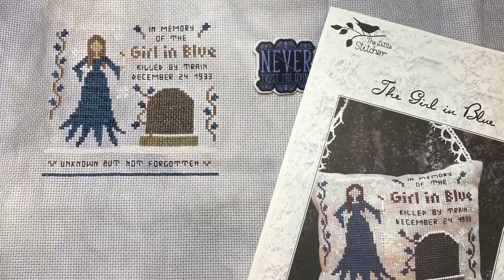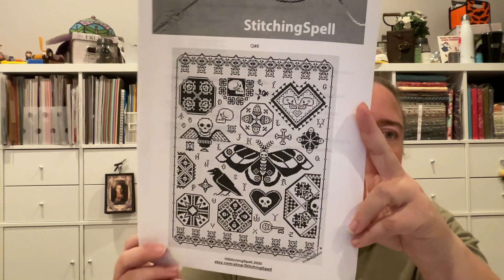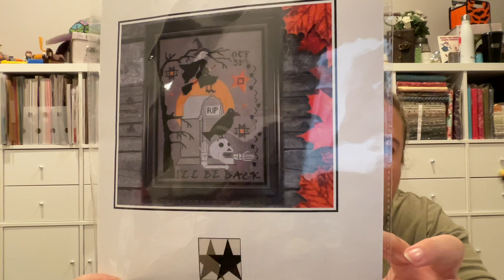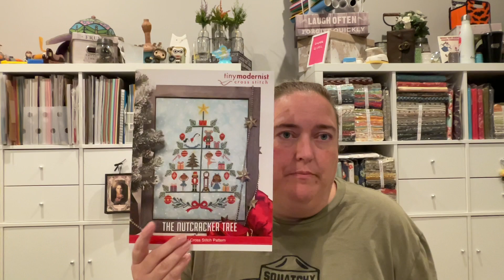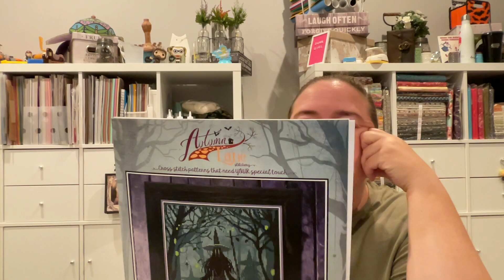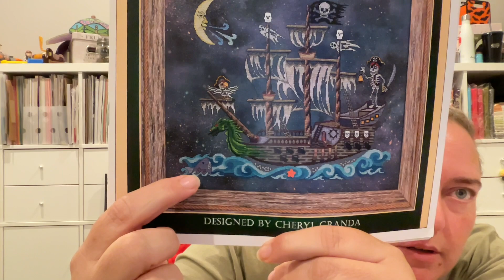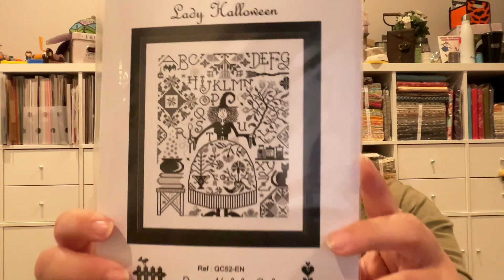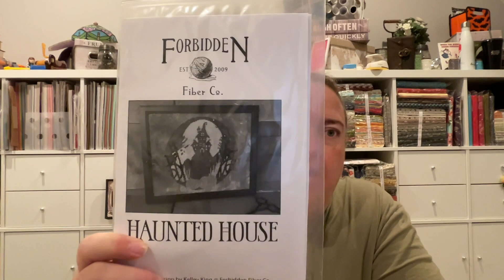Flosstube #58 - The One Where Skeeter Ray Decides To Join Us Again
MISSING & MURDERED INDIGENOUS WOMEN, GIRLS & 2 SPIRITS